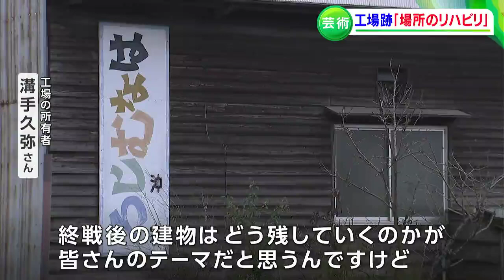役目を終えた花ござ工場に再び命を 芸術の力で輝きを取り戻せ【岡山・倉敷市】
かつて地域の産業の象徴だった“のこぎり屋根”の建物に再び命を吹き込みます。3年前まで稼働していた倉敷市の花ござの工場の建物で今月(2月)19日、芸術家による“すす払い”が行われました。
この“すす払い”自体がセレモニーであり芸術の一つだといいます。役目を終えた場所に新たな命を吹き込む「場所のリハビリ」とは…。